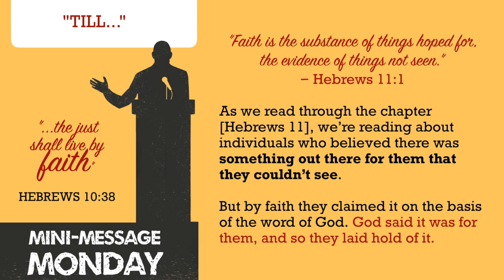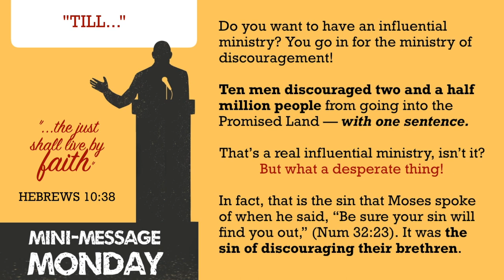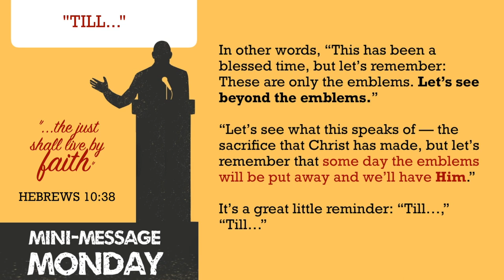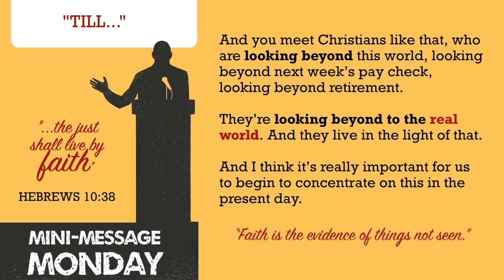Mini-Message Monday: "TILL..." (3 mins)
Mini-Message Monday: "TILL..." — We get used to seeing the world around us. But "the things which are seen were not made of things which are visible” (Heb 11:3). If these things in our world weren't made of preexisting “stuff," how were they made? “By the Word of God.” Having said that, the author goes on to talk about people who believed in a God “who…calls those things which do not exist as though they did” (Rom 4:17). In fact—hold onto your seats—the world to come is being constructed out of those very people, and folks like them! Living stones, they’re called, the elements of an amazing world still invisible except by faith. By faith we can live for, and look for, that world to come just like they did. Yes, our current situation is only "till" He come. "Lord, increase our faith” (Lk 17:5).